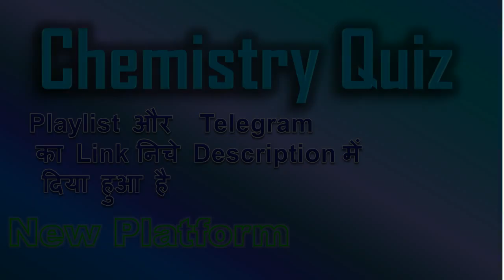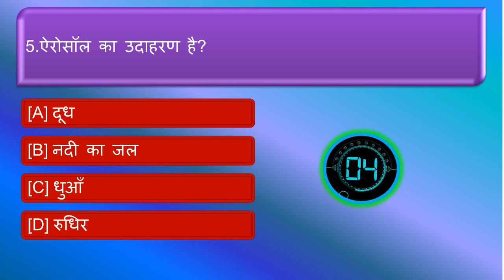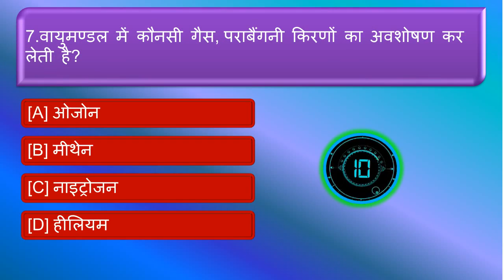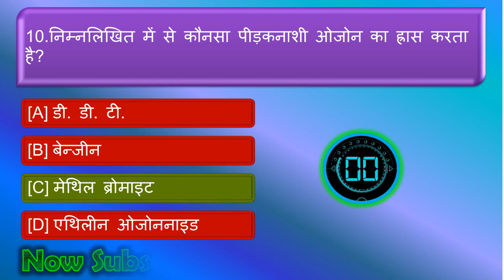GK Quiz,Chemistry Quiz 32,Science Questions and answers, GK Questions and answers,General Knowledge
Chemist Quiz-1, chemist Questions and answers, chemist Question, Chemistr Questions answers in hindi